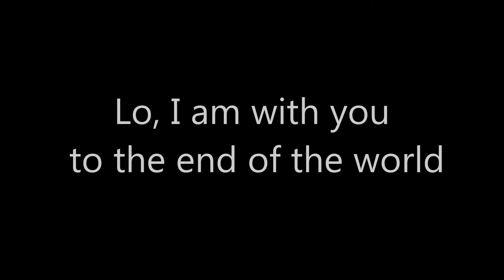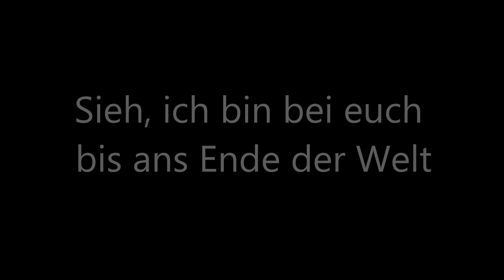Lo, I am with you [CoSi III - 567]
Ein Experiment des Berliner Dreamteams.
Das Resultat ist doch ganz schön geworden!

Macht mit uns schikt uns Ideen; Mitschnitte und Videos!

Text: Liturgie. Musik: John L. Bell & Graham Maule. Dt. Text: Anke Nickisch
Aus "There Is One Among Us" (Wild Goose Publications, 1998)